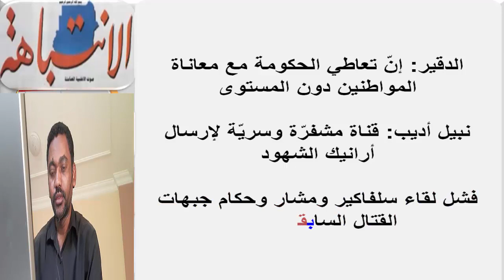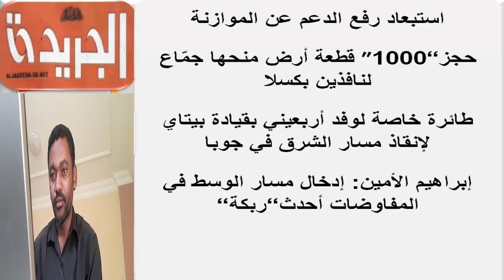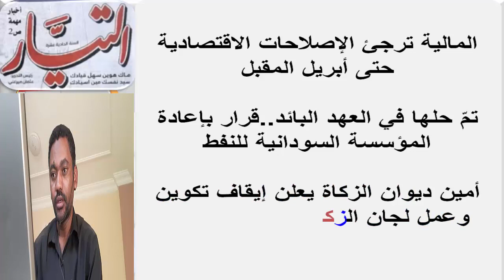قراءة عناوين الصحف السودانية الصادرة اليوم الأحد 22 ديسمبر 2019م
السودان اليوم عناوين الصحف السودانية اليوم، السياسية والرياضية الصادرة صباح اليوم،قراءة صحف الخرطوم الصادرة اليوم الأحد 22 ديسمبر 2019م